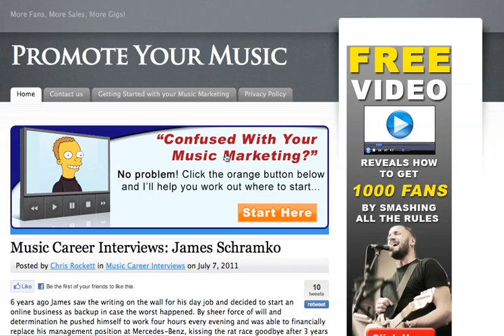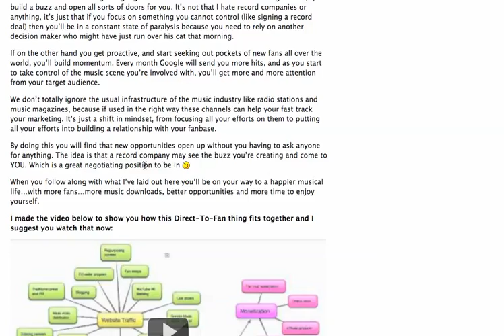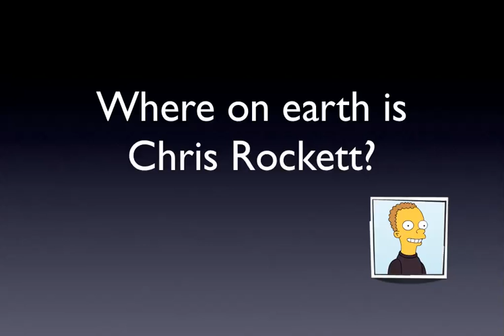It's a Boyby!